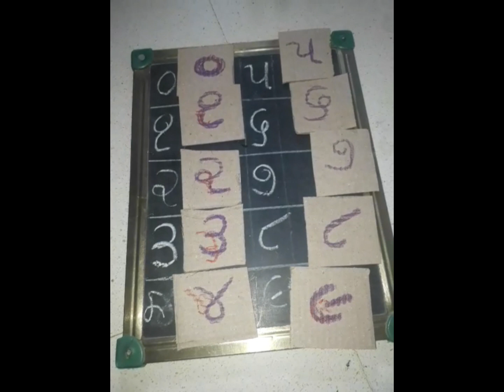Gujarati Ekada Activity || ગુજરાતી એકડા એક્ટીવીટી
a video ma alag alag Ekada ni activity karvana avi che
jem k ekada olakhava
Ekada pramane ganatari Krvi etc